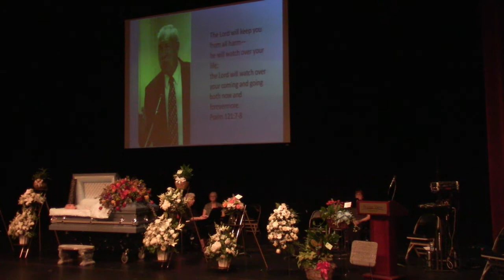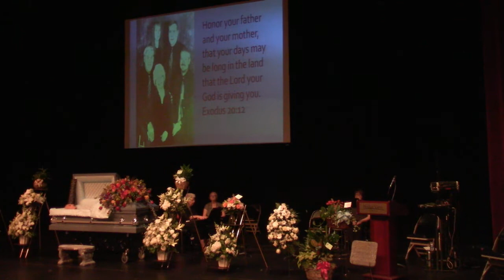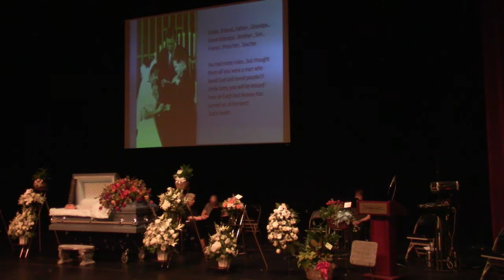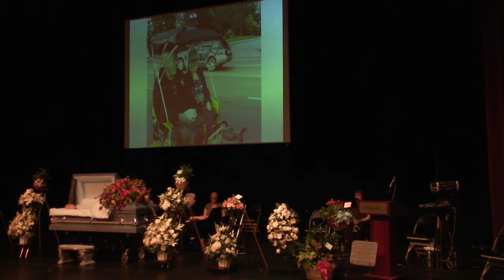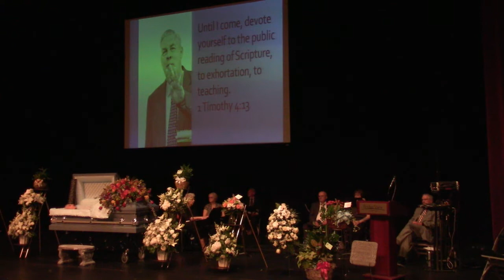Jerry Weller Funeral Service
Bridge View Center Ottumwa, Iowa